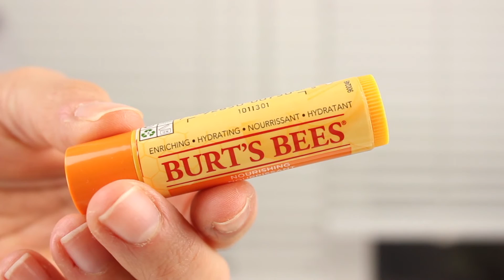Favorites & Fails | März 2016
Heute zeig ich euch meine aktuellen Favorites, die ich in letzter Zeit liebe und Fails, die komplett bei mir durchgefallen sind.

Gezeigte Produkte:

NARS Sheer Glow Foundation Fiji
Make up For Ever Ultra HD Foundation Stick 127=Y335
Make up For Ever Step 1 Primer Mattifying
NYX Matte Finish Setting Spray
Clinique Take the day off Cleansing Oil
Iwostin Perfectin Puritan Peeling
Burts Bees Lipbalm Mango
MAC Eyeshadow Nylon
Cinema Secrets Makeup Brush Cleanser
Revlon Style Masters Hairspray Modular 2
Anastasia Beverly Hills Brow Definer Soft Brown

Besucht mich doch auch hier! :)

Meine letzten Videos schon gesehen?